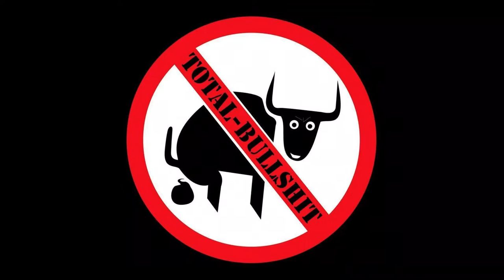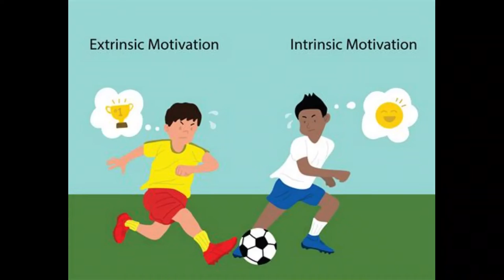How Correct is the Convention on the Rights of the Child?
This video shows some parts in which the CRC is wrong and how countries deal with it.